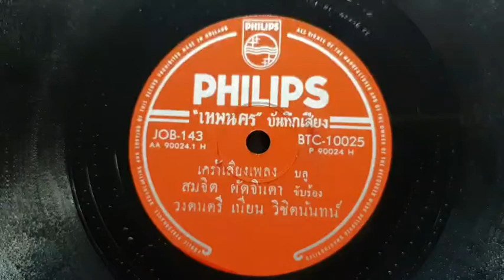เศร้าเสียงเพลง(แผ่นครั่งตราฟิลิปส์)...สมจิต ตัดจินดา/วงดนตรี เนียน วิชิตนันท์